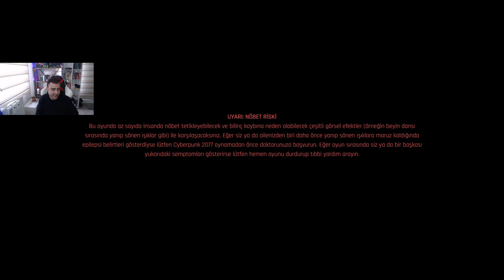V'NİN HAYAT YOLU - CYBERPUNK 2077 Gameplay Part 1 (TÜRKÇE)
Cyberpunk 2077, hayatta kalabilmek için ölüm kalım mücadelesi veren bir siberhaydut paralı asker olarak oynadığın, Night City kümekentinde geçen bir açık dünya aksiyon macera RPG'sidir. İyileştirmeler ve yepyeni ücretsiz ek içerikler ile görevlere çıktıkça şöhret kazanıp yeni geliştirmeler açarak karakterini ve oynanış stilini özelleştir. Kurduğun ilişkiler ve aldığın kararlar hikâyeyi ve içinde bulunduğun dünyayı şekillendirecek. Burası, efsanelerin yazıldığı yer. Peki seninki nasıl olacak?

"KENDİ SİBER HAYDUDUNU YARAT
Sibernetik implantlarla donanmış bir kanun kaçağı ol ve Night City sokaklarında kendi efsaneni yaz."

" GELECEĞİN ŞEHRİNİ KEŞFET
Night City yapılacak şeylerle, görülecek yerlerle ve tanışılacak insanlarla kaynıyor. Ne zaman nereye gideceğin ve bunu nasıl yapacağın ise sana kalmış."

" EFSANENİ YARAT
Tehlikeli maceralara atıl ve aldığın kararlarla kaderlerini belirleyeceğin unutulmaz karakterlerle ilişkiler kur."

" İYİLEŞTİRMELERLE DONATILDI
Oynanış, ekonomi, şehir, harita kullanımı ve daha birçok alanda etkili sayısız değişiklik ve iyileştirmeler ile bambaşka bir Cyberpunk 2077 deneyimi yaşa."

" ÜCRETSİZ EK İÇERİKLER DE MEVCUT
Ateşli silahlar ve yakın dövüş silahları da dahil olmak üzere bir yığın ücretsiz eşyanın yanı sıra ekstra özelleştirme seçenekleri ve daha fazlasını elde et."